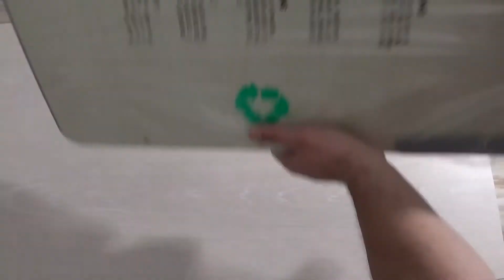Stand laptop multifunctional Avantree TB101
Stand laptop multifunctional Avantree TB101 - prezentare